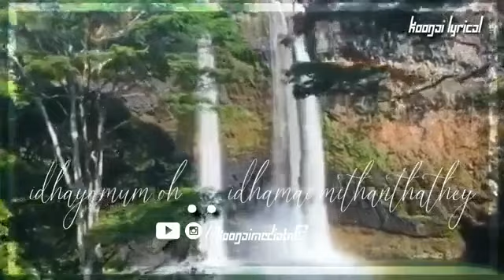What's app status in tamil\[mudhal mazhai ]song